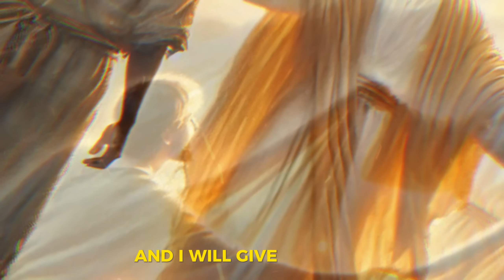Heaven Is Not What You Think | The Truth About Heaven According to the Bible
What if heaven is more than just a distant dream? What if it's a real, breathtaking place prepared just for you? In this powerful video, we dive deep into the Bible, exploring the profound truths about heaven as revealed in the book of Revelation by the Apostle John.

Discover the promise of a new heaven and a new earth, where God Himself will dwell among His people. Learn about the glorious New Jerusalem, a city that shines with the glory of God, and explore the river of life and the tree of life, symbols of eternal life and healing. We’ll also reveal the promise of a place prepared specifically for you by Jesus Himself, and how you can accept God's invitation to this eternal home.

Whether you’ve wondered what heaven is truly like, or you’re seeking hope and reassurance about the afterlife, this video will inspire and encourage you. Join us as we uncover the incredible truths about where you could spend eternity.